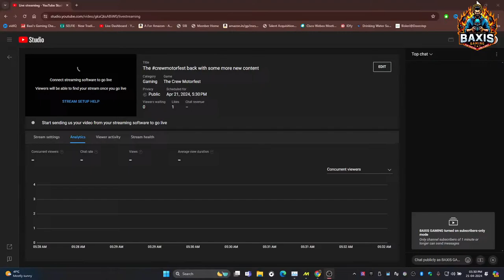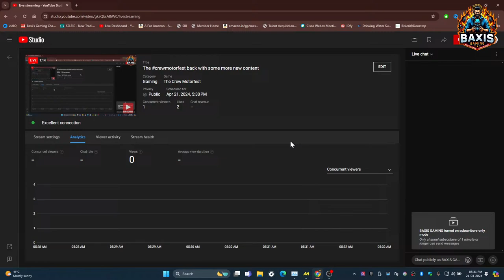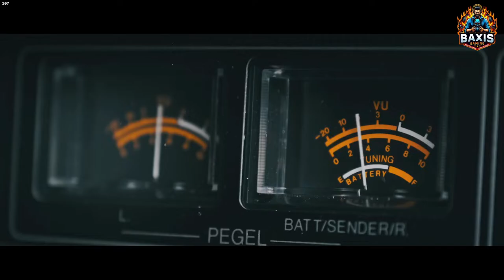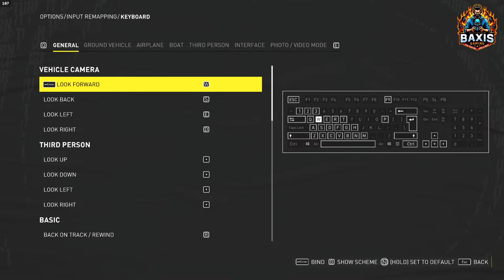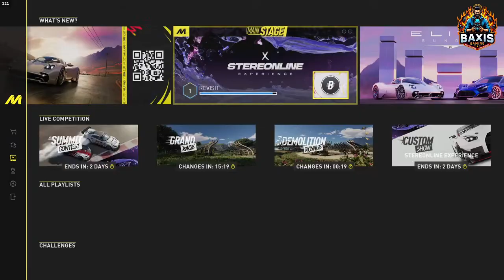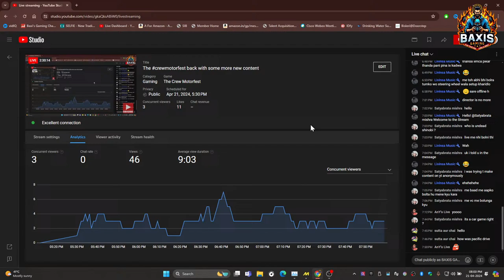The crewmotorfest back with some more new content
Welcome to Motorfest! This all-year-round festival will let you enjoy the best experiences car culture has to offer.
EXPLORE A VIBRANT HAWAIIAN OPEN WORLD
The Crew Motorfest has settled down in one of the most breathtaking places on Earth: the island of O‘ahu, Hawaii. Join high-speed street races through the bustling city of Honolulu, test your skills off-road on the ashy slopes of a volcano, or master the perfect curve on the tracks.
CELEBRATE ALL THE FACETS OF CAR CULTURE
Enjoy a variety of thrilling driving activities and choose how you want to have fun with your cars! Discover the playlists and dive into thematic campaigns that will immerse you in the most exciting car culture universes, including American muscle, Japanese-style street racing, and legendary machines of the past!
COLLECT THE MOST LEGENDARY CARS
Compete in intense driving races, show off your own style, collect the most iconic cars, and much more! Master every driving challenge and fill your collection with the most legendary vehicles ever created.